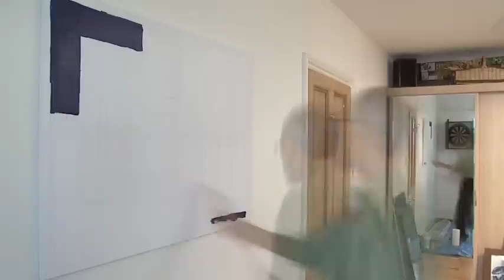'Arrival in a Strange City' by Pinto Pinnock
Time lapse video of the creation of 'Arrival in a Strange City' by Pinto Pinnock.